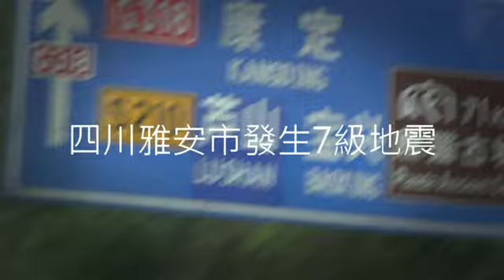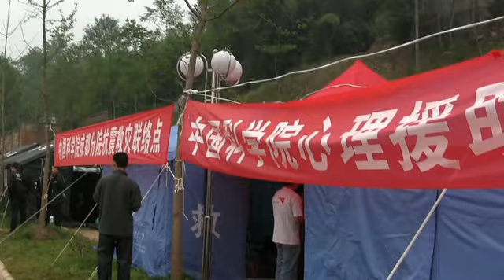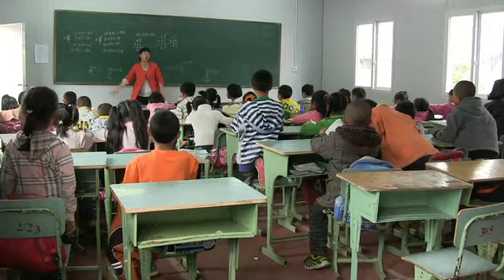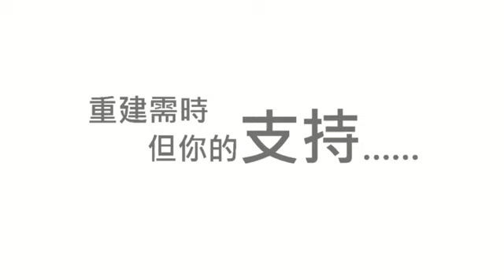雅安地震災區探訪 - 香港世界宣明會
2013年4月20日，四川省雅安市發生7級地震，令不少災民痛失家園。宣明會終身義工張艾嘉及總幹事趙煥明，在災後到達震央雅安市蘆山縣探望災民，同時評估未來的救援及重建需要。